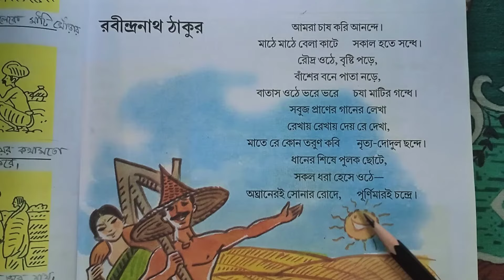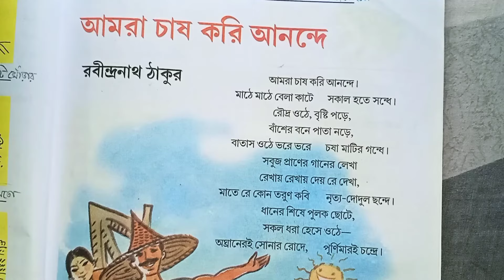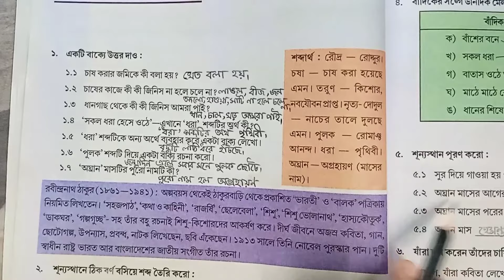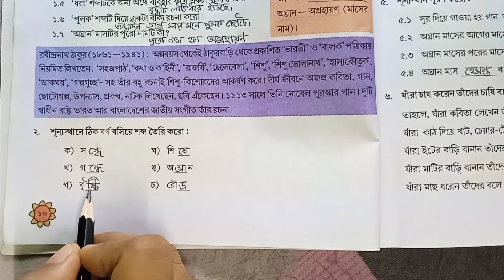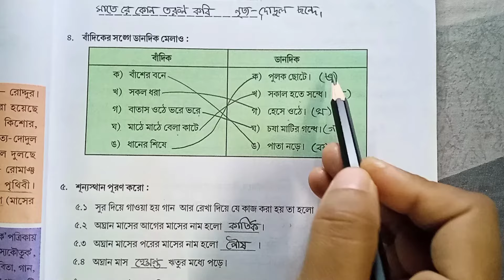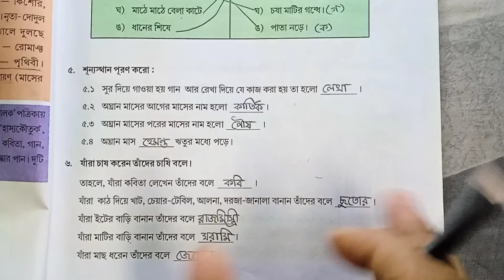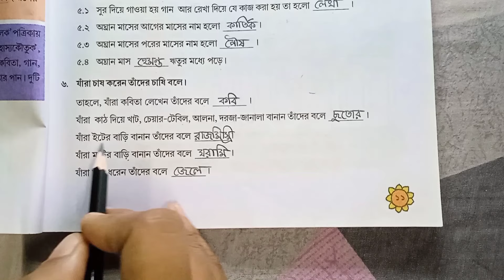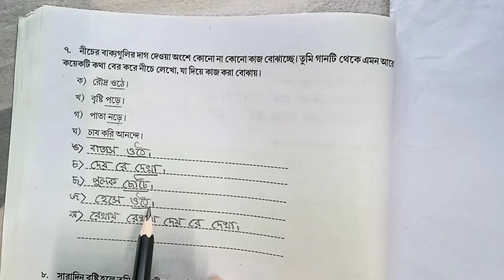Class 3 Amra Chas Kori Anande //question and answer//page 9-12//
Thank you🙏🙏 Thank you🙏🙏🙏 Thank you🙏🙏🙏 amra chas kori anande question and answer
class 3 amra chas kori anande
class 3 amra chas kori anande Rabindranath tegor
class 3 amra chas kori anande question and answer